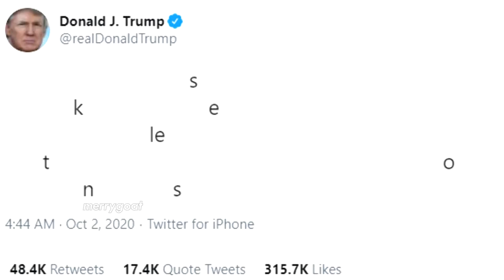Happy Halloween! 🎃🎃🎃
Happy Halloween 2021 guys!